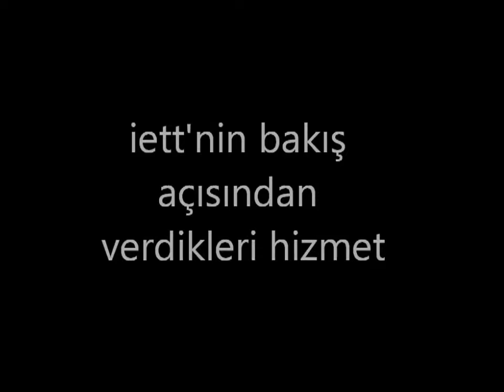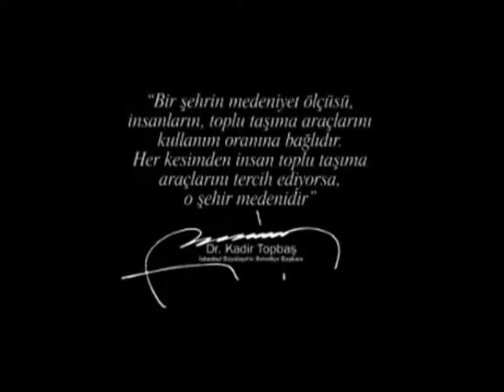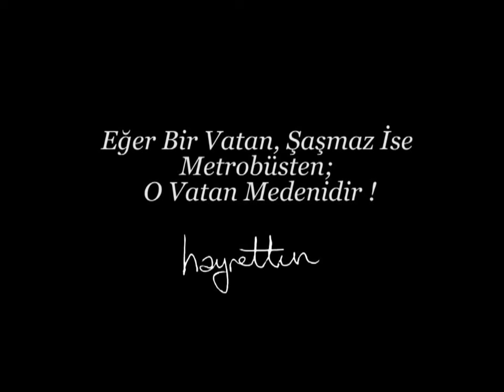Vatan Şaşmaz & Hayrettin İETT Metrobüs Reklamı